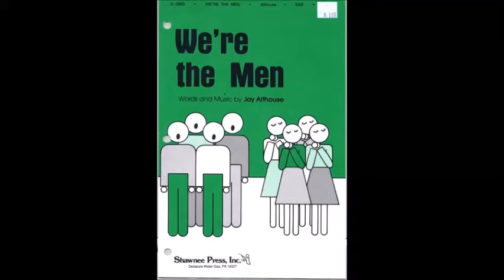We're the Men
By Jay Althouse
Delaware Water Gap, PA 18327